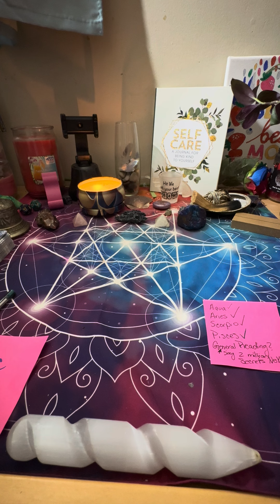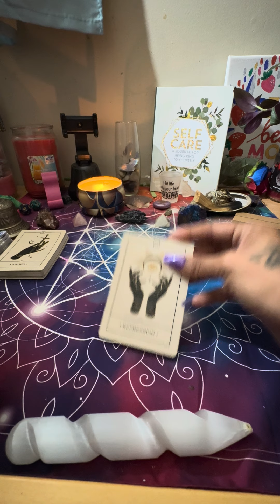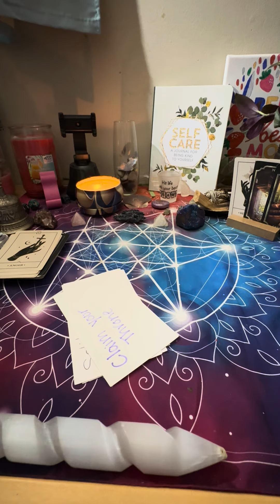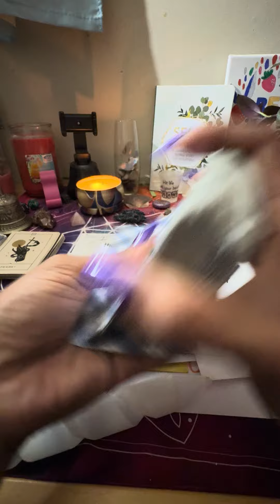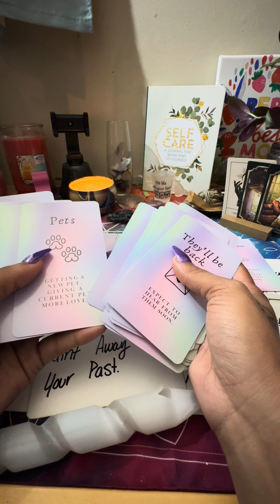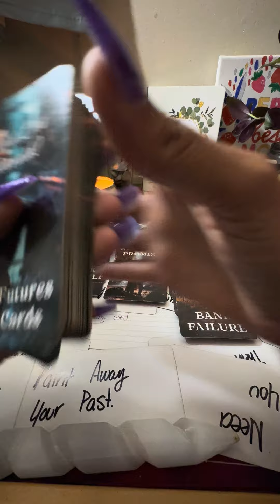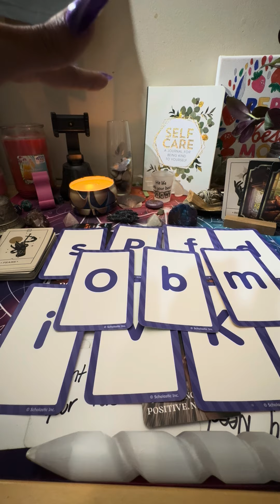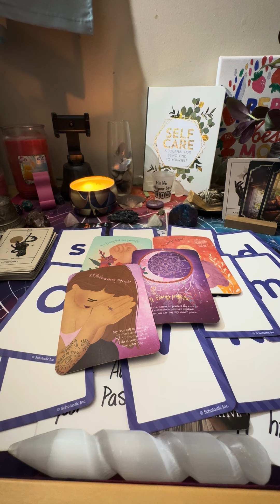Collective Reading There is something about you. Alien Statue You continued heal after everything!